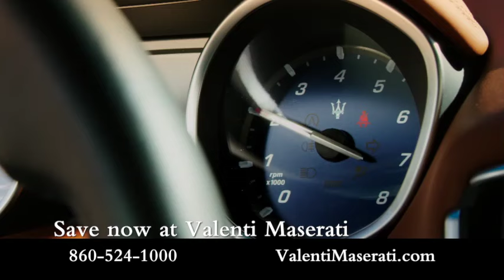Valenti Maserati reserve your new Grecale - 2022 Levante and Ghibli in stock today in Hartford, CT